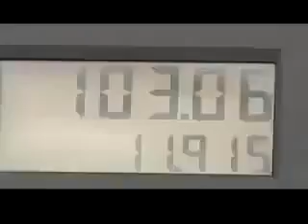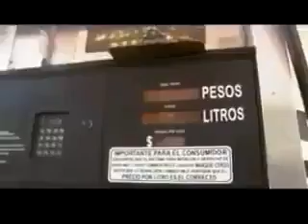Cuidado, así es como clonan tu tarjeta en las gasolineras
BAZAR MEXICO CLASIFICADOS GRATUITOS
¿Quien es realmente Naason Joaquin Garcia?